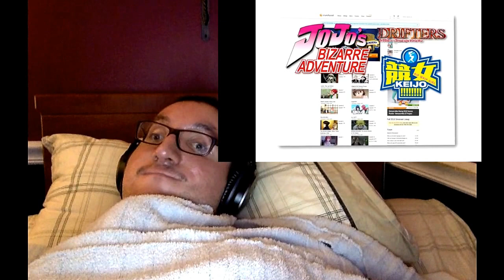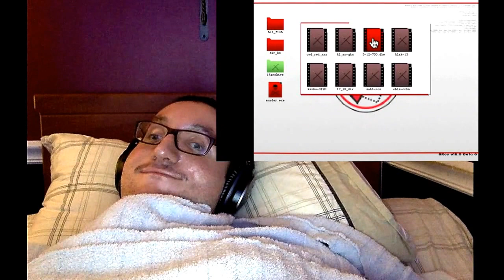Sexed Out and Dende Returns DBZA EP 56 TFS reaction